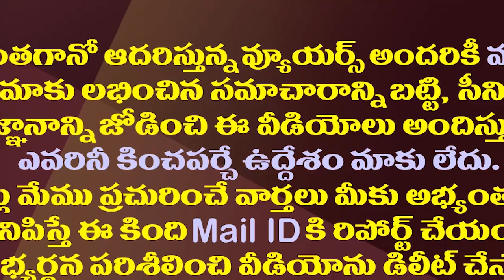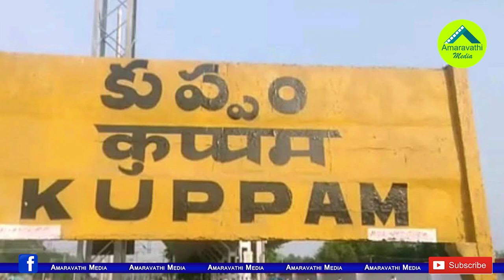వరుస దెబ్బలు..చంద్రబాబుకు ఇది పరీక్షా కాలమే.!| Chandrababu Is Facing An Ambarrassing Period